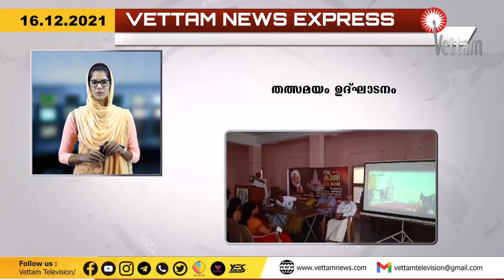Vettam News Express|16.12.2021